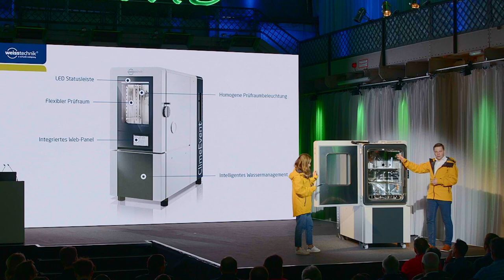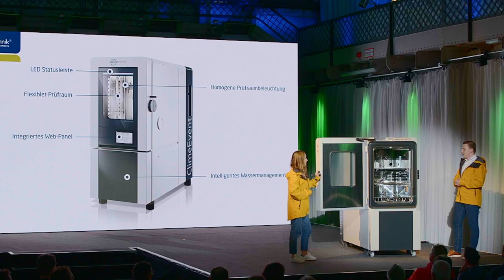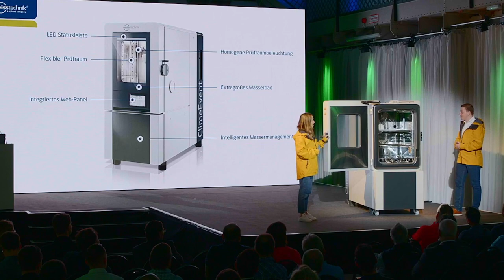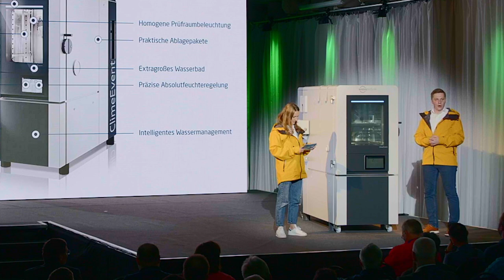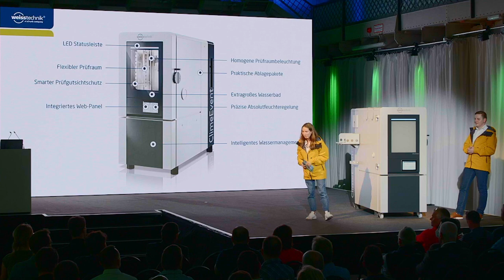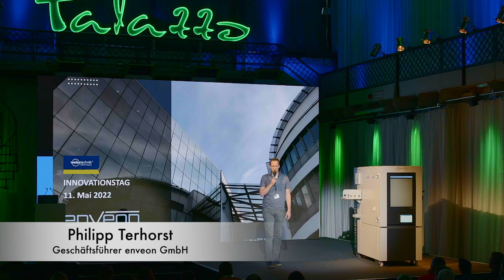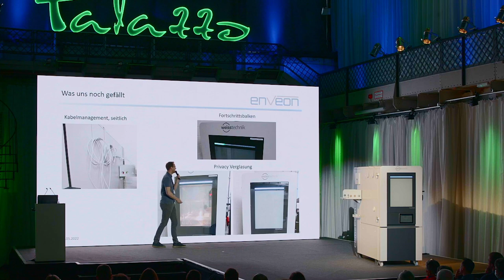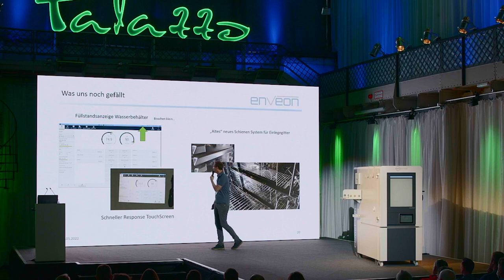weisstechnik Innovationtag 2022 - Präsentation ClimeEvent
Der neue weisstechnik Klimaprüfschrank ClimeEvent wurde im Mai 2022 im Rahmen eines Innovationstages vorgestellt. Den Klimaschrank konnten über 100 Kunden im Palazzo in Karlsruhe im Detail kennenlernen.